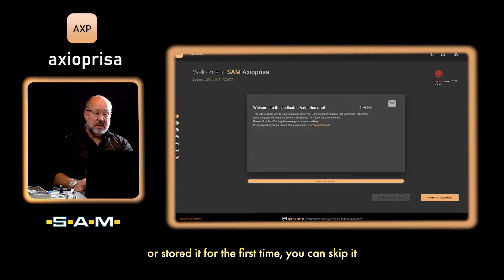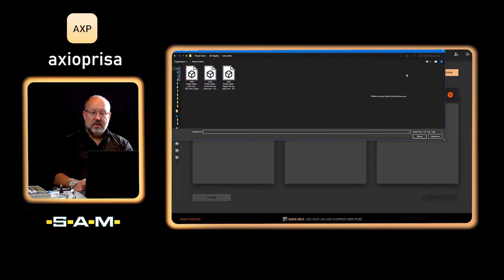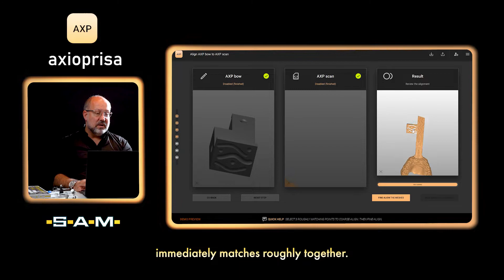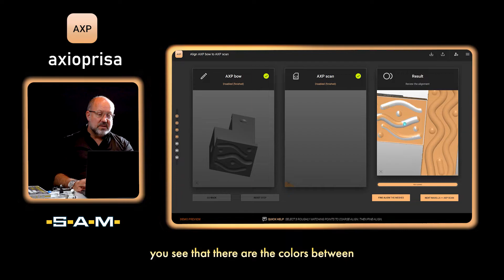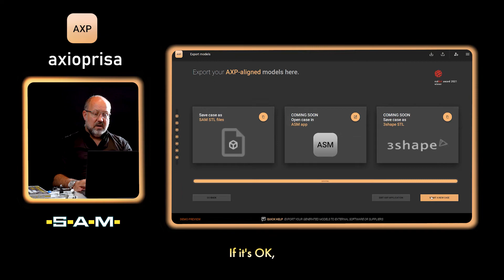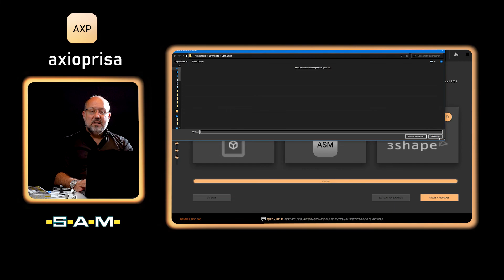AxioPrisa - Software Description by Florian Mack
Step-by-step guide from data import to match process completion.

0:00 Our Software presentation and the features of Axioprisa
1:00 Import your scan data
1:59 Align your scan data to the digital Axioprisa transfer bow
3:15 Align your maxilla scan to Axioprisa scan
4:42 See the preview of your result
4:57 Export your data for the next step